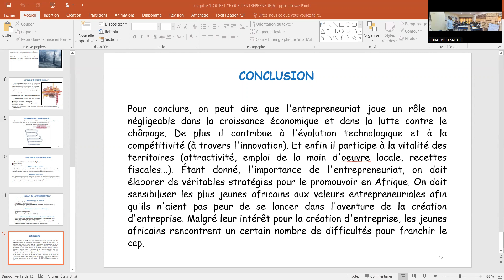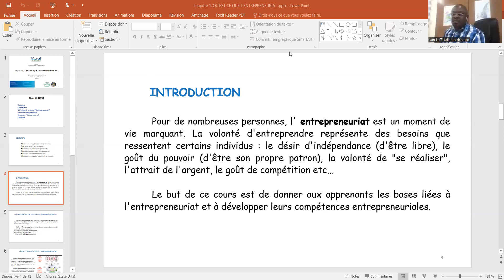vidéo 3 séance 1 du 16052022